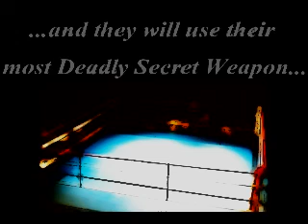New Years Eve Worship Extraveganza at Love Center/2011 (Extended Final Version Promo)